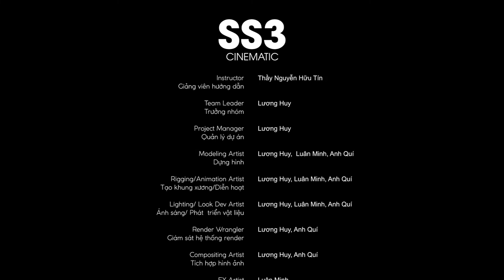PHIM HOẠT HÌNH SS3 CINEMATIC | PROJECT SEM II - BATCH X2105E2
PHIM HOẠT HÌNH SS3 CINEMATIC

* Nhóm học viên thực hiện:
1. Lương Gia Huy
2. Phạm Anh Quí
3. Trần Minh Luân

* Giảng viên cố vấn:
Thầy Nguyễn Hữu Tín
HỌC VIỆN KỸ XẢO ĐIỆN ẢNH & HOẠT HÌNH MAAC

Với sứ mệnh tạo ra một thế giới Media & Entertainment đầy mê hoặc và hấp dẫn, Học viện Kỹ xảo Điện ảnh & Hoạt hình – MAAC (Maya Academy of Advanced Cinematics) mang đến cho bạn cơ hội trải nghiệm môi trường học tập quốc tế năng động, sáng tạo; liên tục nâng cao kỹ năng, kiến thức chuyên môn qua những giờ học thực hành tương tác cùng các chuyên gia giàu kinh nghiệm thực tiễn.

Hệ thống chương trình giảng dạy và phương pháp học tiên tiến của MAAC tạo cho học viên nền tảng chuyên nghiệp, thúc đẩy tinh thần ham mê học hỏi, nâng cấp bản thân, thể hiện tài năng và tôn vinh tính sáng tạo. MAAC sẽ là người đồng hành đáng tin cậy cùng bạn chinh phục đam mê.

MAAC đã có hơn 160 cơ sở trên toàn thế giới, hỗ trợ giới thiệu việc làm cho các bạn học viên trong quá trình học. Ngoài ra, đến với học viện MAAC bạn sẽ nhận được cơ hội để đi du học, nhận bằng quốc tế.
Học viện MAAC - Học viện Kỹ xảo Điện ảnh & Hoạt hình đầu tiên và duy nhất đào tạo từ cơ bản đến chuyên sâu các khóa học 3D Animation, VFX, Game Art & Design